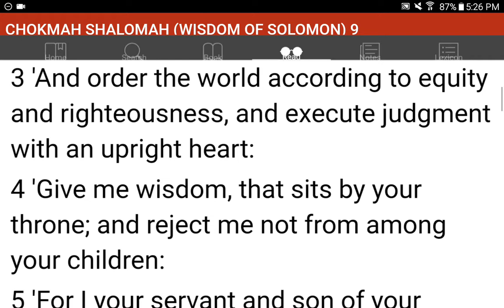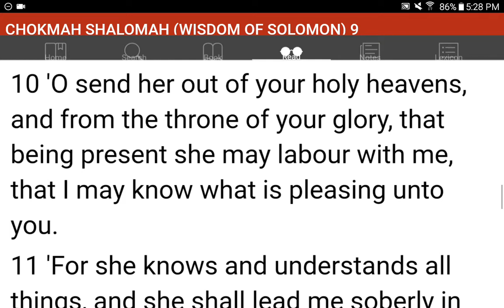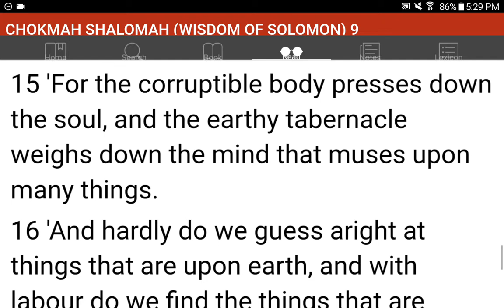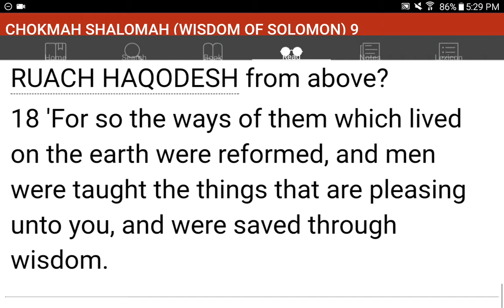💜h?™ "What's the MOST HELPFUL & SIMPLEST WAY that WORKS?"™ GIVE 1P/Month NOW! GCash